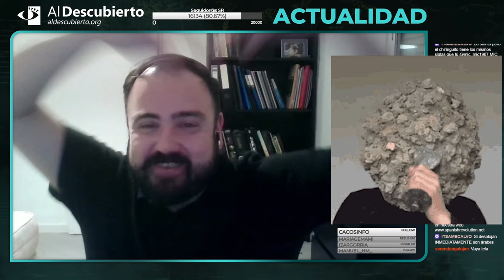LA ULTRADERECHA DIFUNDE QUE HAY TERRORISTAS ÁRABES CON ARMAS PERO ERA ISMAEL SERRANO CON UN TRÍPODE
Miniatura:  Ismael Serrano en el Teatro Gran Rex en agosto de 2012. Autor: SoleFabrizio.

Al Descubierto, asociación sin ánimo de lucro dedicada a la investigación y la elaboración de material escrito y audiovisual contra la extrema derecha, alt-right y movimientos afines.